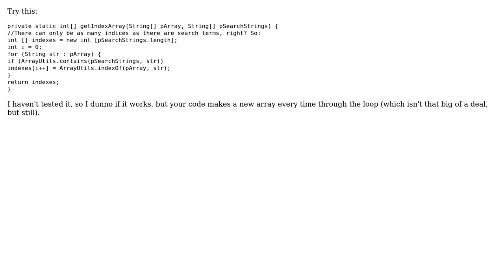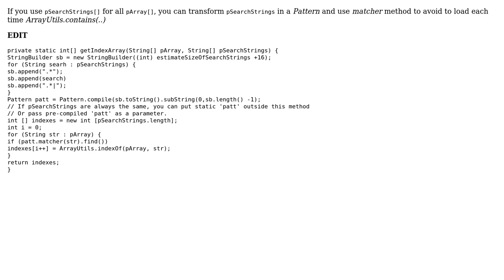Search Array of Strings in Array of String, receive Int-Array of indexes (2 Solutions!!)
Search Array of Strings in Array of String, receive Int-Array of indexes

With thanks & praise to God, and with thanks to the many people who have made this project possible! | Content (except music & images) licensed under CC BY-SA | Music | Images & others | With thanks to user Shaquil Hansford user dominic user cl-r and the Stack Exchange Network Trademarks are property of their respective owners. You are responsible for your own actions.